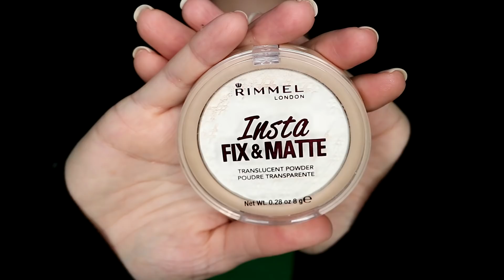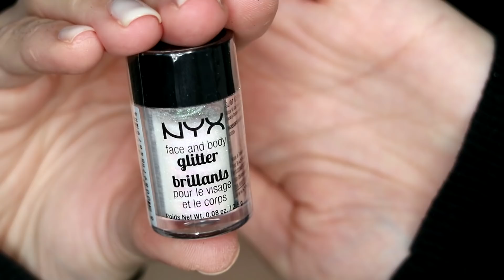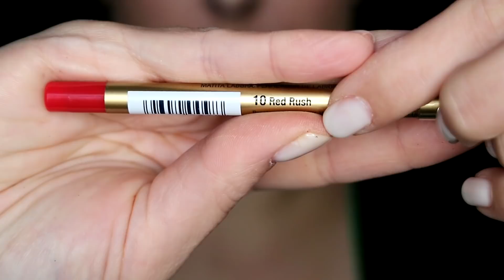TUTORIAL: Vánoční večírek | Glittry a červená rtěnka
Vánoční večírky jsou často součástí každoročního zakončení pracovního roku. Stejně tak i já jednou za rok takový absolvuji, no a líčení je inspirováno právě jím. Ale určitě se hodí pod stromeček či jakoukoliv jinou párty, a to už třeba s nude rtěnkou nebo jinou, kterou máte rády.

Použité produkty:
Loreal Infallible 24H-Matte
Too Faced Face Primer
Trend It Up Eyebrow Powder, Brow Gel
Catrice Liquid Camouflage
Rimmel Insta Fix&Matte Powder
NYX 3step to sculp - fair
NYX glitters - 12, 07
Too Faced Sweet Peach paletka
Loreal Mega Volume Miss Baby Roll
Dermacol Matt Black eye pencil
Ardel Glamour - Demi 102
Jordana - Rose Silk
Too Faced Candlelight
MaxFactor Lip Liner - 10 Red Rush
Loreal Intense - 377

Pokud se Vám moje video líbilo, budu ráda za like. Můžete mi také napsat do komentáře.

Sledovat mne můžete také na FB.

Vaše Monchaaa